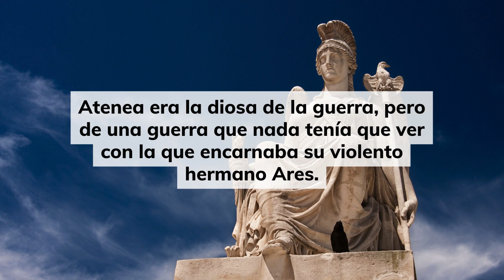Atenea (diosa griega de la sabiduría): quién es y cuál es su historia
Atenea, tras plantar una semilla, hizo crecer un olivo en una ciudad de Grecia del que podía obtenerse un aceite que servía para cocinar, elaborar ungüentos medicinales o encender una lámpara para deshacer las tinieblas. La ciudad se puso bajo su protección y, en su honor, pasó a llamarse Atenas. Diosa de la sabiduría, la inteligencia, la justicia y la inventiva, fue una de las diosas más queridas de los griegos.